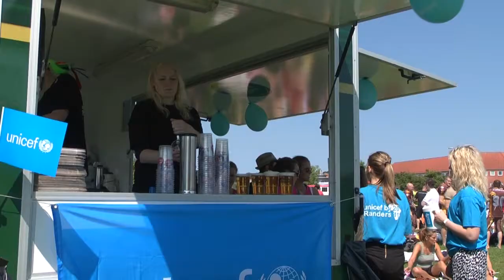Strandfest i Randers - til fordel for UNICEF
Lørdag den 11. juni blev der afholdt en stor strandfest på Justesens Plæne og alle indtægter gik ubeskåret til UNICEF.
36 tilmeldte hold deltog i Beach Volley turneringen, og arrangementet fik også besøg af kvindehåndboldlandsholdet.